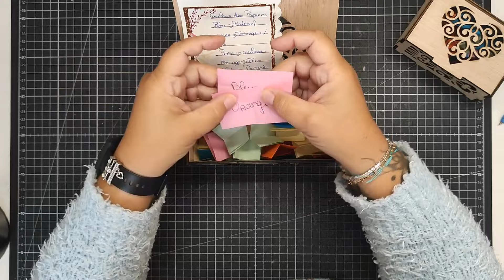🌺 NOUVEAUTÉ DE LA RENTRÉE !! - Le DÉFIS du samedi !! 🌺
Hello,
on se retrouve aujourd'hui pour une vidéo "Nouveauté de la rentrée - Le défis du samedi"

Je remercie Marie 😊,  La chaine  qui m'a donné l'idée de faire ce défis!

Du nouveau : Je fais le tri dans mon matériel de scrap que je met en vente sur Vinted si vous êtes intéressé je vous met le lien ci dessous :

Matériel que j'utilise souvent :
- Gomme pour enlever la colle :
- Tapis de découpe en verre Tonic Studios "Tim Holtz" :
- Massicot  rose :
- Lame de massicot rose :
- Kit de Règles de Reliure :
- Aiment pour minis albums :
- Perforatrice d'angles fantaisie :
- Kit outils pour la cricut
Cricut Maker 3, Bleu/Gris:

Bon visionnage !

Mon Discord :
Mon Blog:
Ma page Facebook :
  / lescreasdenina